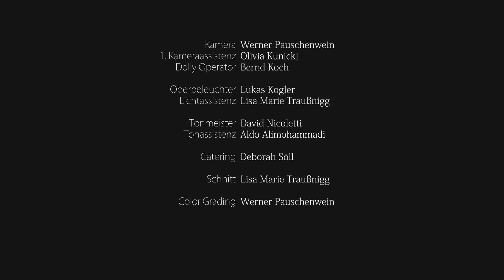Emil De Cillia, Schauspieler - "Mordverdacht", 2018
Projektarbeit, SAE-Institut Wien